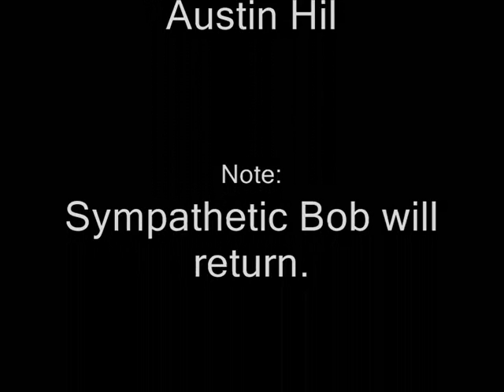Sympathetic Bob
Austin and Matthew meet the kid from next door for the first time, and feel sorry for him.